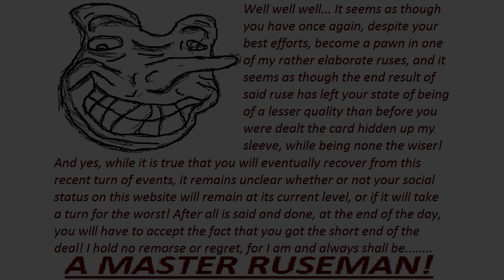Melty Salmon - Ordinary Anteroom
rushed, made-in-one-week, late birthday video for my boy, one of my biggest homies, Wrigglebug.

HUGE shoutouts to Robyn and Asdfguy86 for their Nichijou samples, y'all made this possible, thank you so much for being awesome!
I've been meaning to do this ever since 2016 or so, but that was the year I enrolled in college and since then my life has been a mess. finally managed to get this out of the way, though

As (almost) always, this is NO-BGM.

SOURCE: Nichijou (日常)